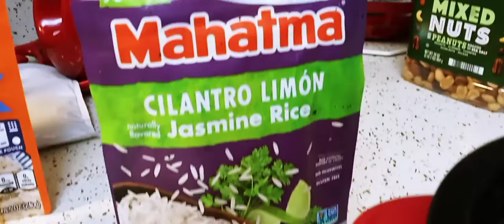Microwave rice pouch in the dash rice cooker